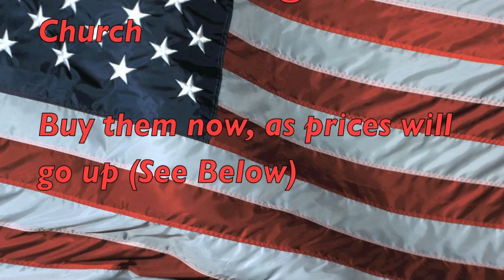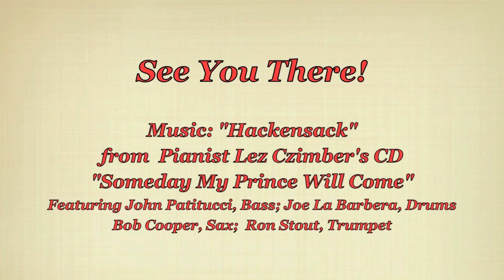Memorial Day Weekend @ Sedona Jazz at the Church